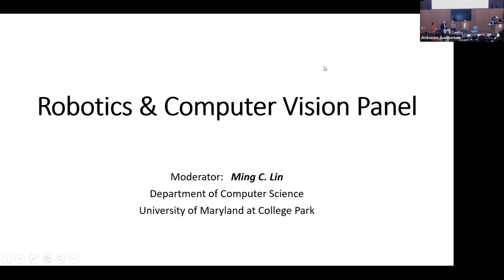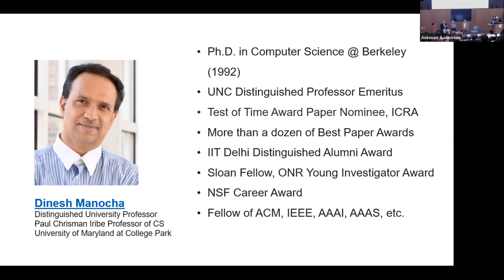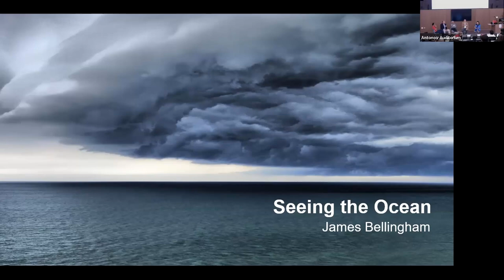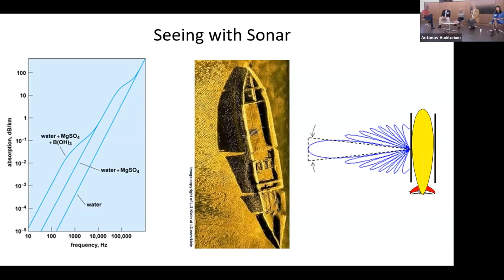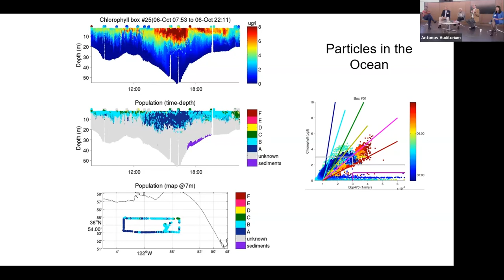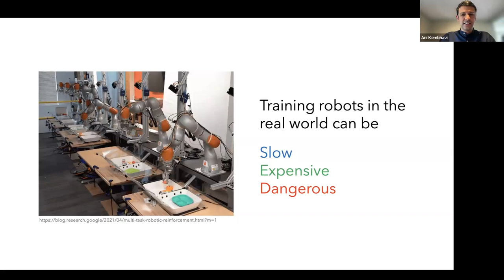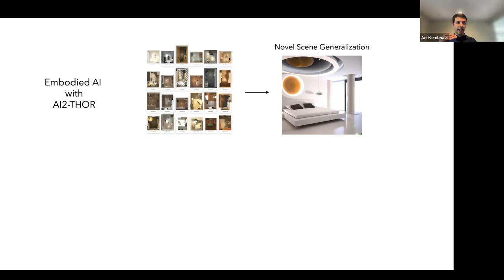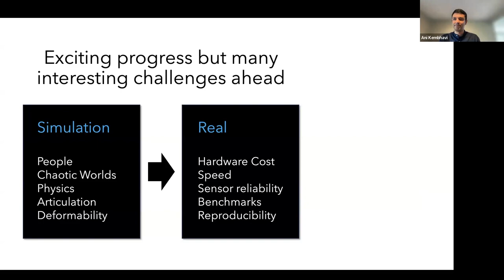Robotics and Computer Vision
This panel will briefly survey recent advancements in robotics and computer vision from the past few years. It will also explore potential challenges and the future impact that these technologies can bring in the near future.